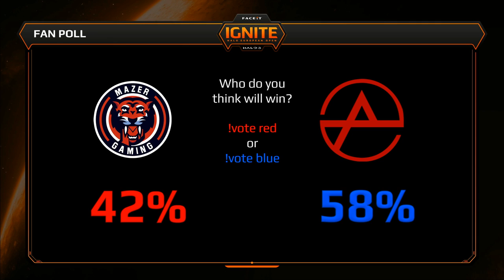Aspire vs Mazer Gaming - LOWER BRACKET R4 (FACEIT Ignite: Halo European Open)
FACEIT and 343 Industries are teaming up for the first time to bring Europe its first major Halo 3 event in nearly a decade. Introducing, FACEIT Ignite!

Located in the heart of London at Lock 4 within Twickenham Stadium, FACEIT Ignite will bring back the grit and grind of LAN events that Halo has always been known for. It’s no holds barred for the 32 teams that will be in attendance!

Additionally, FACEIT Ignite will also play host to a 2v2 side tournament in Halo 5 with many European players still competing in the game to this day!

I can’t attend the event, but I’d like to watch online. How can I tune in?

Broadcast Talent:

Freya Spiers - Host
Dan "Gaskin" Gaskin - Commentator
Tom "Tsquared" Taylor - Commentator
Mark "Onset" - Commentator
Richard "Simms" Simms - Commentator
Harry "Lethal" Thomas - Analyst
Harry "Wonderboy" Channon - Interviewer
Richie "Sherzy" Sheridan - Observer